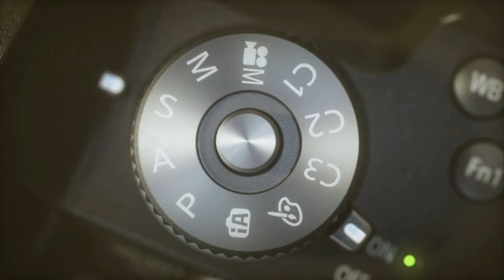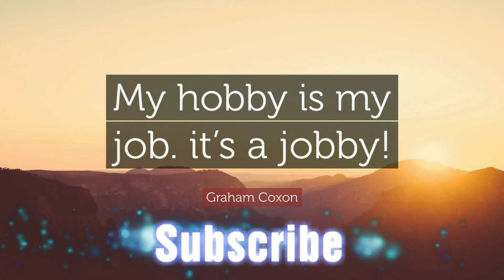Panasonic GH5 Best Vlogging Camera